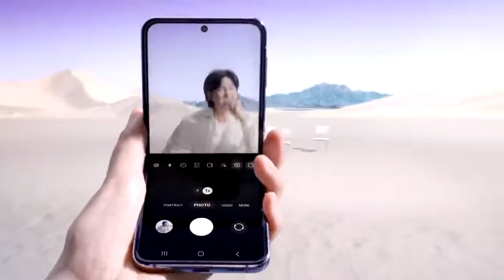Galaxy x BTS: Unfold your world with Galaxy Z Flip4 | Samsung